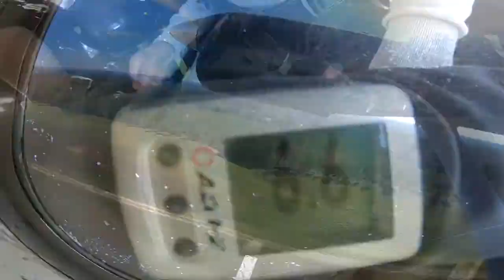Tandem Skydiving! Bintou from Brooklyn, NY at Skydive Georgia!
Another fun fantastic tandem skydive at Skydive Georgia! Watch Bintou from Brooklyn, NY experience Tandem Skydiving with the best in the business!